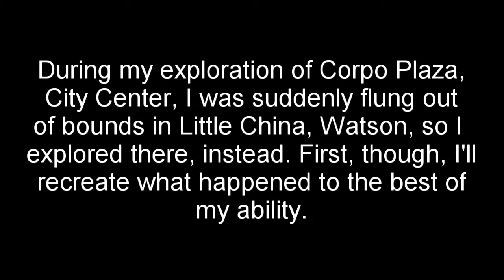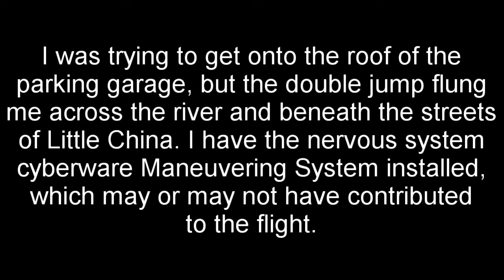Cyberpunk 2077--exploring out of bounds in Little China, Watson